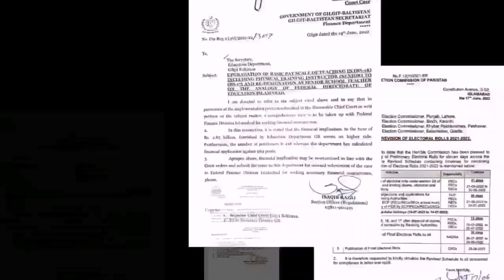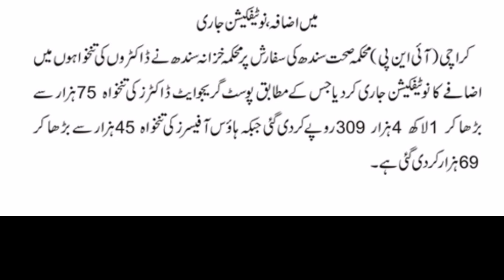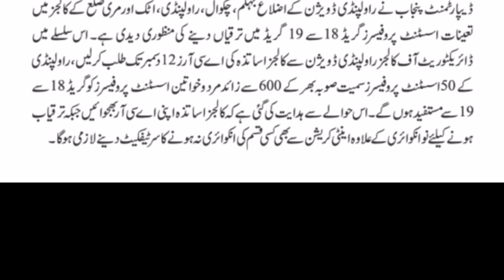Salary Increase Notification Issued | Pension Increase Latest News | Upgradation Of Employees!